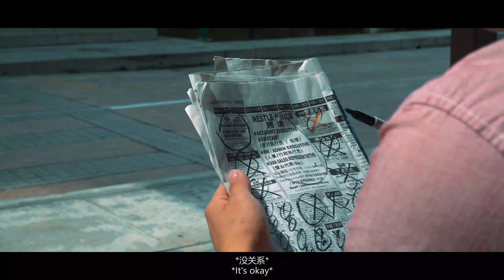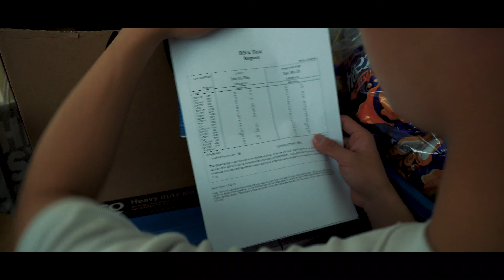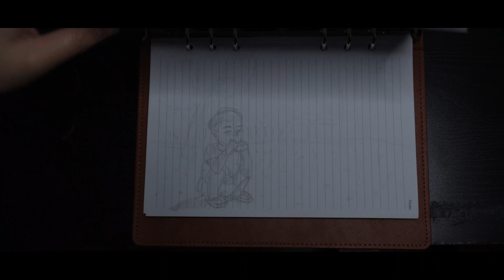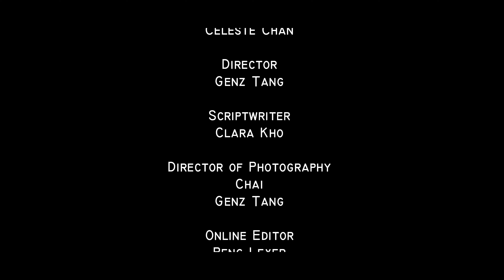Smile - Short Film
In human cognition, Smile was a pleased, kind, or amused facial expression. But for the main character of this story, neither smile nor happiness belongs to him because he never owned it and these are what he desires in his life. This is a story between brother and sister, Yu Zhe and Shu Qi.

Smile (微笑) - A Chinese Psychological Thriller Short Film (微电影) by NOOBDUCTION.

Producer
Celeste Chan

Executive Producer
Kelson Loh

Director
Genz Tang

Scriptwriter
Clara Kho
YY

Chai
Genz Tang

Editor
Peng Lexer

Art Director
YY

Starring
Ngoi Shao Long (小龙)
Crystal Woon
Cray Chng
Gan Chee Hin
Sharon Lee

*PS: this is just for school assignment purpose btw*